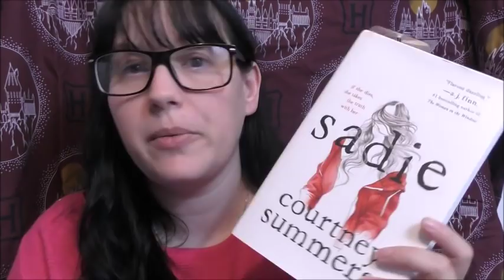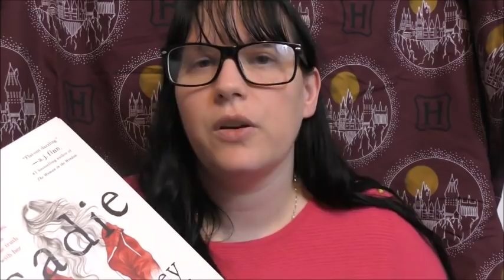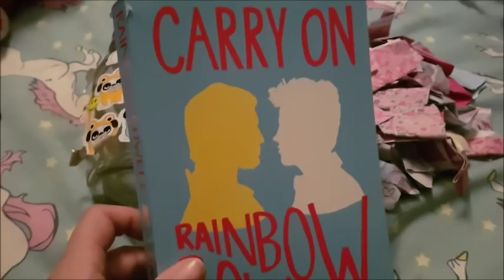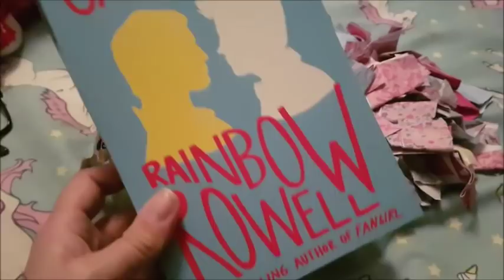October Reading Wrap Up.. Current Read .. and TBR Jar Selection